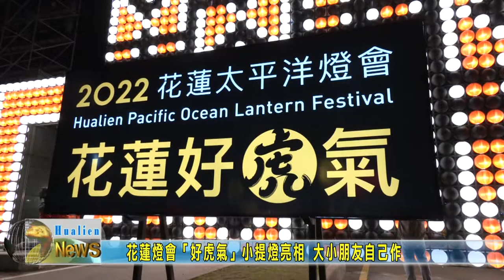20220212 03 花蓮燈會「好虎氣」小提燈亮相 大小朋友自己作